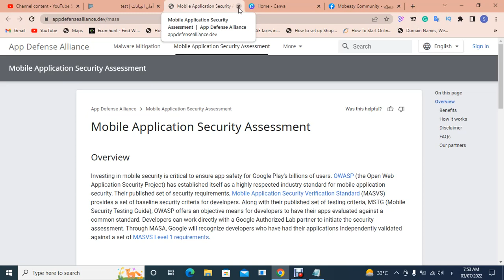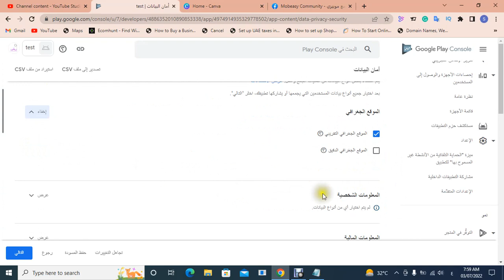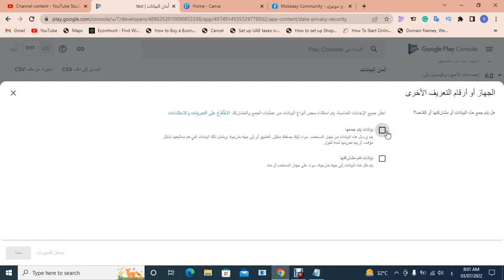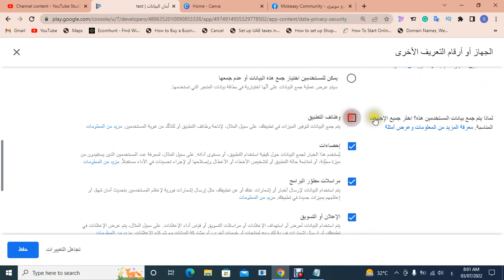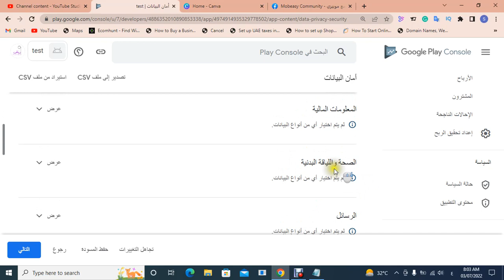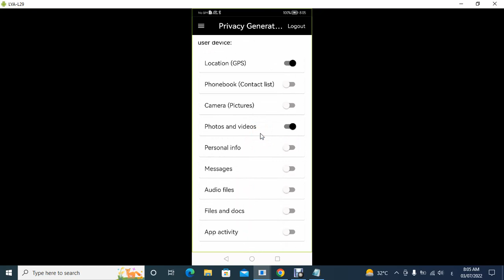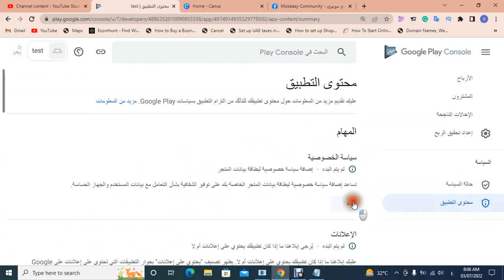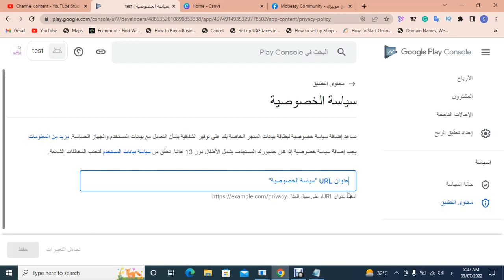امان البيانات لتطبيقات موبيزي بشكل مختصر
مرحبا اصدقائي في قناة العافية للتقنية . فيديو اليوم لقد تحدثت عنه مرارا وتكرارا ولكن الى الآن بعض الاخوة يواجهون مشكلة في تخطي امان البيانات خاصه بعد تحديثات جوجل الاخيره
لذلك اردت ان اشرحه بشكل مختصر وفعال كالطريقة التي انا افعلها دائما بكل تطبيقاتي
والاهم يجب تحميل تطبيق سياسه الخصوصية ادناه للتوافق مع امان البيانات
تابع الفيديو صديقي

لتحميل تطبيق سياسة الخصوصية من متجر جوجل بلاي من هنا
٠٠٠٠٠٠٠٠٠٠٠٠٠٠٠٠٠٠٠٠٠٠٠٠٠٠٠
٠٠٠٠٠٠٠٠٠٠٠٠٠٠٠٠٠٠٠٠٠٠٠٠٠٠٠
موبيزي mobeasy
تطبيقات موبيزي
تطبيق موبيزي
تطبيق mobeasy
امان البيانات
تحديثات امان البيانات
تحديثات جوجل